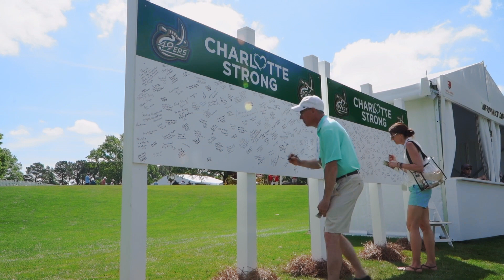2023 Wells Fargo Championship Sizzle Reel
Get excited! The Wells Fargo Championship returns to Quail Hollow Club in Charlotte, North Carolina on May 1-7, 2023. We are bringing the best players in the world to one of the best golf courses on TOUR and we want you to join us. Bring your company for an outing, host clients, or engage new prospects. However you attend, you're guaranteed to enjoy yourself!